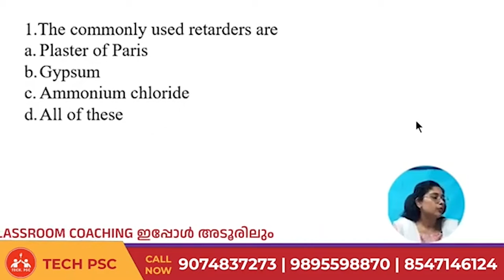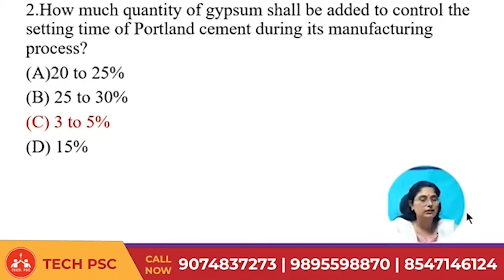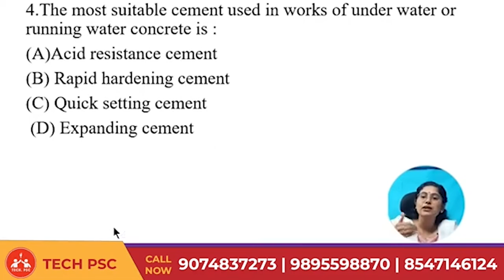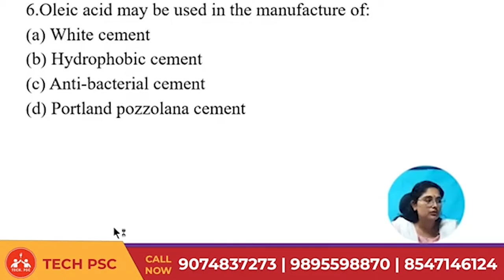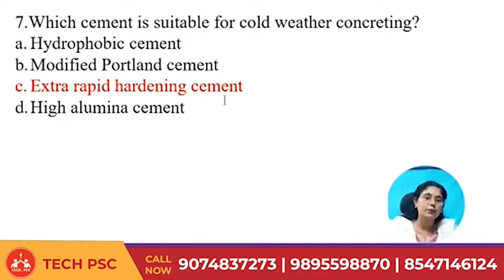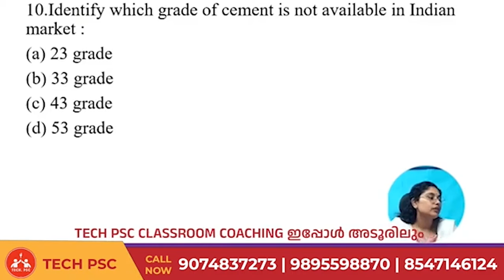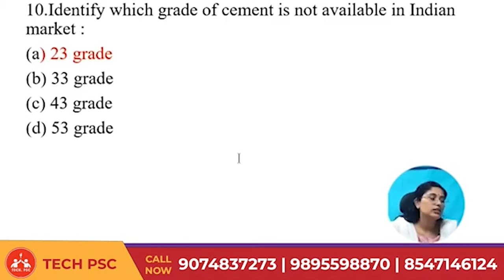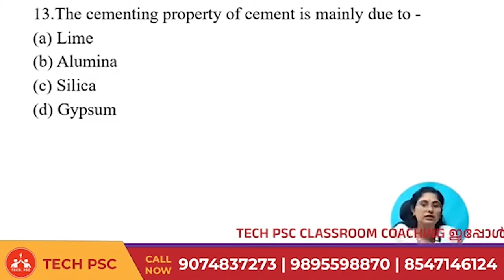B.Tech Lateral Entry Test | LET 2025 | Notification | Basic Civil Engineering | Cement important MCQ